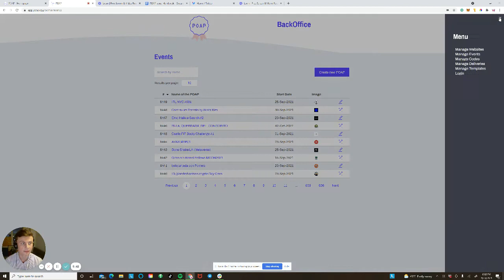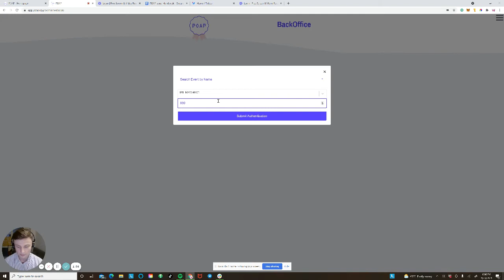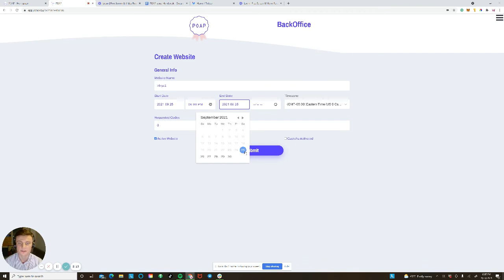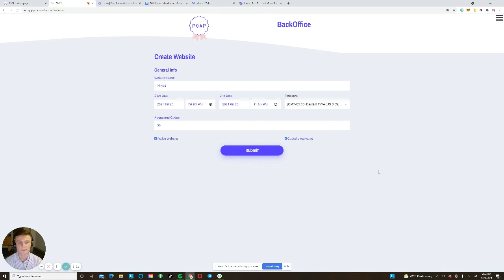How to make a POAP: Creating a POAP website.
This video shows you how to deliver a POAP with POAP website.